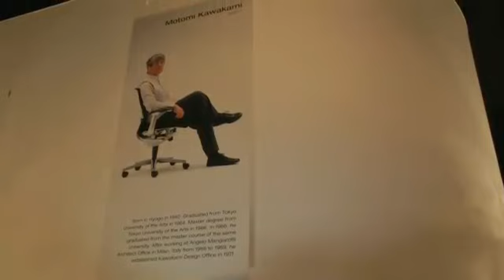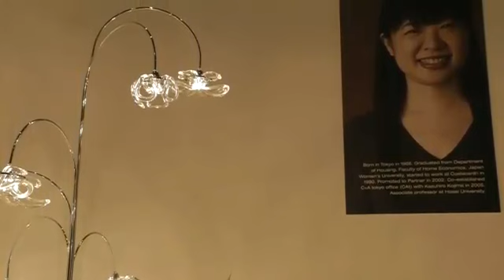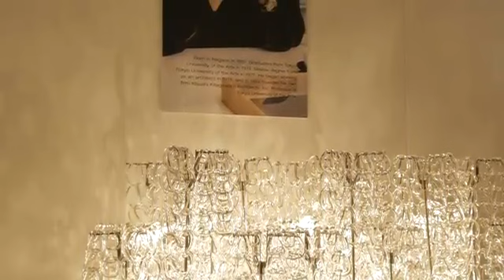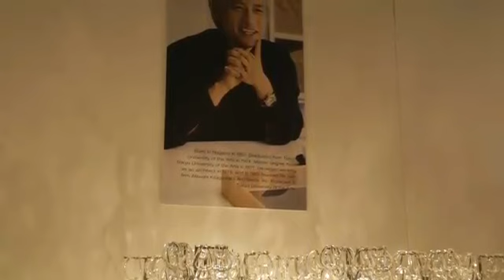Primo "Vistosi meets Design" in Tokyo - Ottobre 2013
Quando l'illuminazione decorativa è capace di adeguarsi a diversi spazi ed esigenze, ha già raggiunto un traguardo. Ma quando riesce a piegarsi anche alle esigenze proprie di un'altra cultura e Paese, ha compiuto un ulteriore passo verso l'ideale. Ecco la sfida di Giogali, il sistema modulare di illuminazione decorativa dell'architetto e designer Angelo Mangiarotti: i ganci di vetro realizzati da Vistosi sono, infatti, sbarcati in Giappone, dove il nome di Mangiarotti non è affatto nuovo.

Qui, Giogali e Giogali 3D sono diventate materia creativa di tre designer di primo piano sulla scena nipponica: Motomi Kawakami, che ha aperto il proprio studio di design nel 1971, dopo aver terminato un tirocinio presso lo studio di architettura di Mangiarotti a Milano; Atsushi Kitagawara, professore all'Università delle Arti di Tokyo dal 2005, che dirige il proprio studio di architettura dal 1982; Kazuko Akamatsu, co-fondatrice, con Kazuhiro Kojima, dello Studio C+A di Tokyo. Le loro installazioni sono al centro del primo evento "Vistosi meets Design" in Giappone con la in collaborazione con Luminabella.

500 anni di esperienza nell'artigianato del vetro incontrano il design giapponese

Nel tempio del design di Tokyo, l'Axis Symposia di Tokyo, dal 24 al 26 ottobre, Vistosi presenterà insieme alle creazioni di Giogali, il suo marchio e il vetro di Murano, con l'obiettivo di creare nuove collaborazioni con architetti e aziende giapponesi. Ma, in futuro, questo sarà il format su cui si baseranno le intese con architetti e designer di tutto il mondo, ai quali verrà chiesto di reinterpretare il vetro secondo la propria sensibilità.